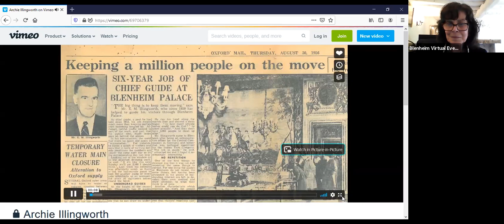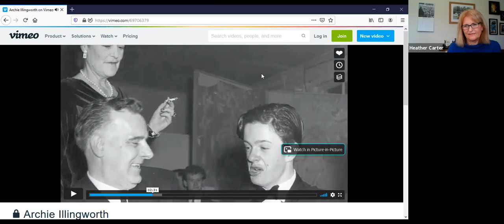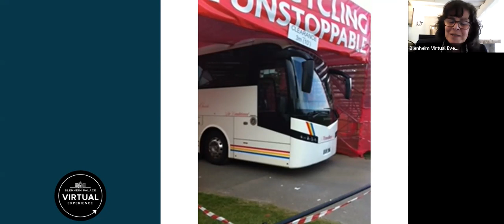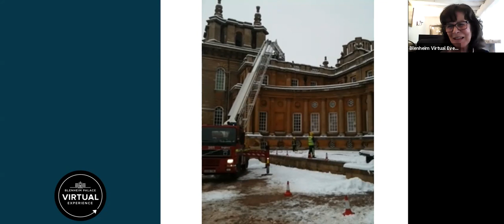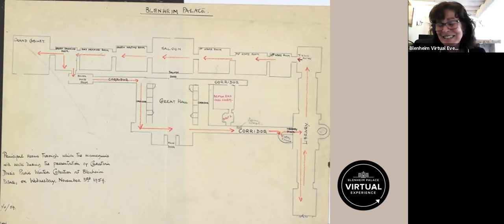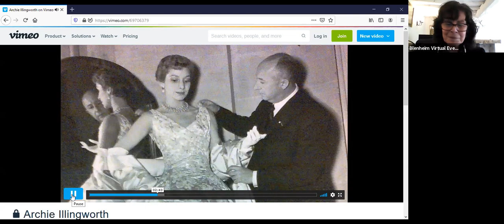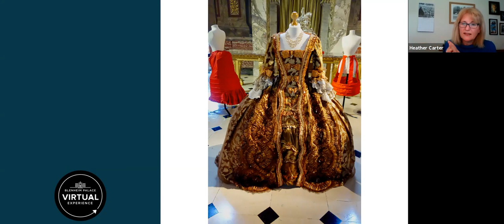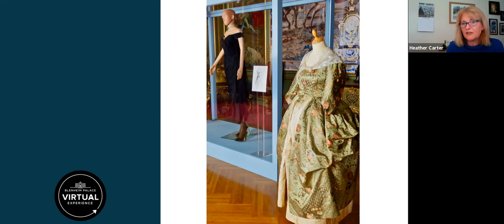Running a Great Estate- Heather Carter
Experience a wealth of new online events and tours from the comfort of your home via our Virtual Blenheim Palace website. Take a tour